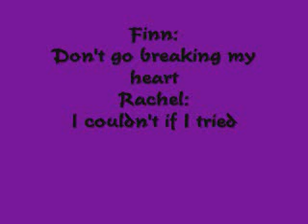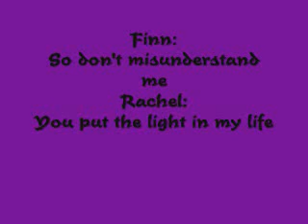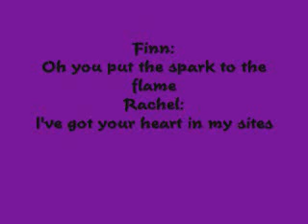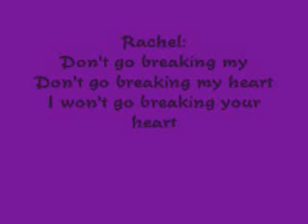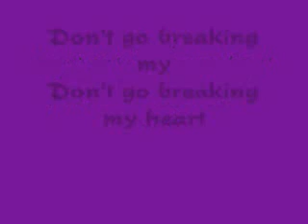Don't Go Breaking My Heart Lyrics by Glee